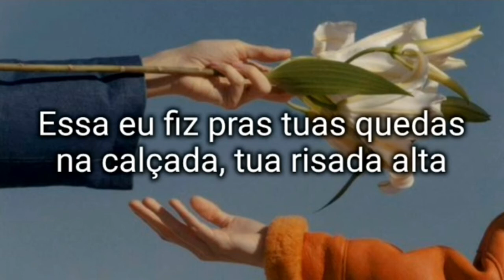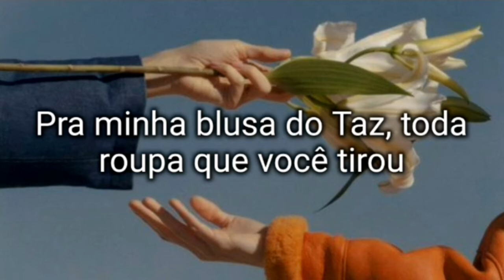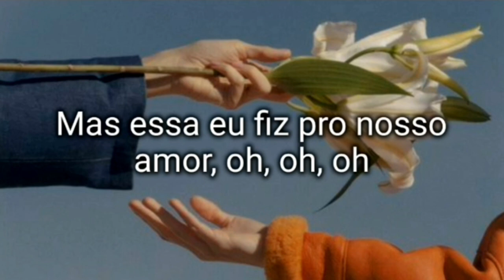Jão - Essa eu fiz pro nosso amor (Legendado)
TODOS OS CRÉDITOS SOBRE EDIÇÃO E LEGENDA: Hay_lyrics

• The pictures and songs used do not belong to me or the channel.